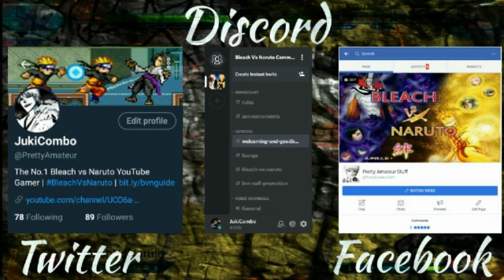Renji vs Uchiha Clan - Gotei 13 vs Uchiha Clan - Bleach vs Naruto 3.2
Bleach vs Naruto 3.2 - Renji Abarai vs Uchiha Clan. Renji of the Gotei 13 battles Itachi, Sasuke, Obito and Madara Uchiha of the Uchiha Clan.

Bleach vs Naruto is a free online 2D flash anime fighting game developed by 5Dplay which is playable on PC internet browser.

It is a crossover anime fighting game featuring characters from both Bleach and Naruto Shippuden with guest character Kenshin Himura from Rurouni Kenshin.

Controls:
W = Up
A = Left
D = Right
S = Block

U = Skill
J = Attack
I = SP Skill
K = Jump
O = Special
L = Sprint

J+K = Transformation.

How To Transform: Press J and K at once when your SP meter is full.

Character List (Version 3.2):
  - 24 Bleach characters,
  - 25 Naruto Shippuden characters, and
  - Kenshin Himura from Rurouni Kenshin.

YouTube Audio - By the Sword